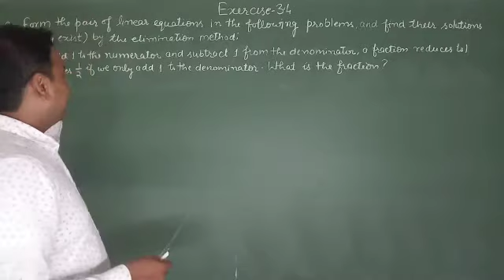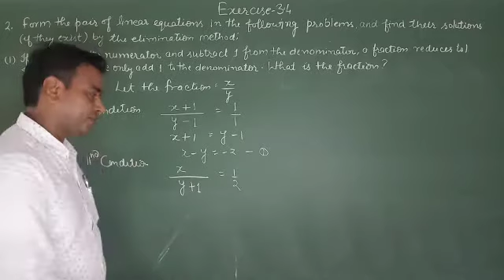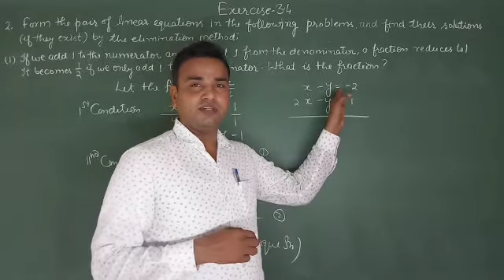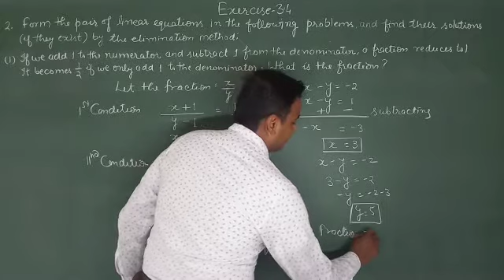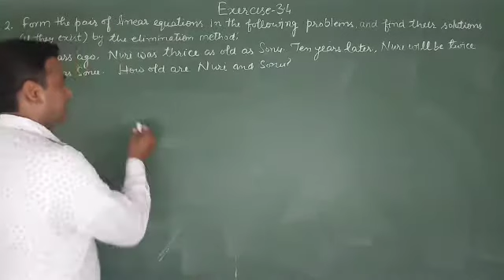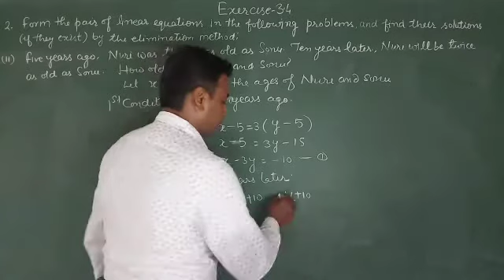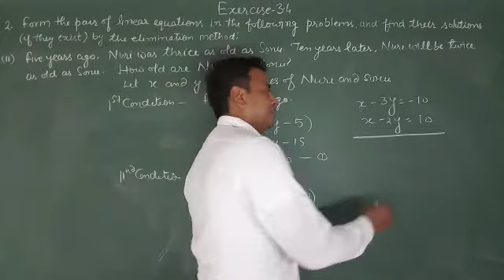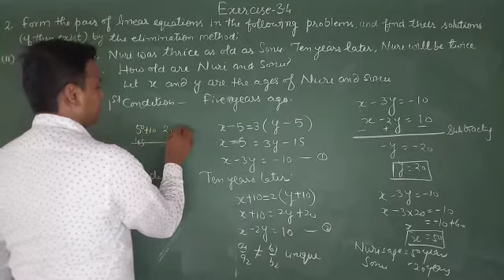Exercise 3.4 Question 2(i),(ii)Class 10 ncert Mathematics Pair of linear equations in two variables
2- Form the pair of linear equations in the following problems and find their solutions (if they exist) by elimination method
(i)If we add 1 to the numerator and subtract 1 from the denominator the fraction reduces to1.It becomes 1/2if only 1 add to the denominator, find the fraction.
(ii) Fove years ago Nuri was thrice as old as Sonu.10 years later Nuri will be twice as old as Sonu.How old are Nuri and Sonu?
NCERT  CLASS 10TH MATHEMATICS COMPLETE SOLUTION CBSE SYLLABUS
Math teacher